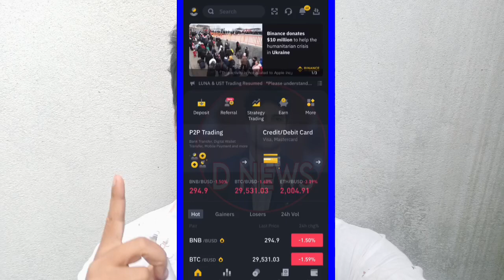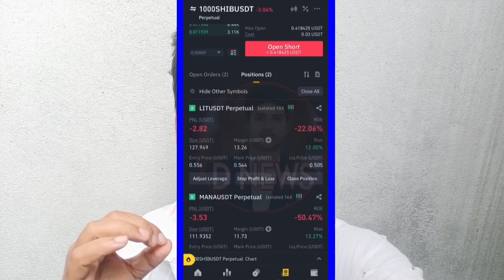Binance future trading 10 usdt to 1000 usdt earning tips | My Best - 99% Accurate Earning Tricks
1. what is USDT-M & COIN-M in binance
 2. what is cross margin & isolated margin in binance
3. binance futures trading in hindi
4. how to do binance future trading in hindi 5. binance long short

About Video - New Earning App 2024 | New Earning App Today | New Self Earning App | New Earning App | Earning Wala

Aaj Ke Es Video Me Maine Ek New Earning App Ke Bare Me Bataya Hai Jisme Aap Without Investment Ke Apni Self Earning Kar Sakte Ho Aur App Upi Me Withdraw Kar Sakte Ho Jiske Liye Aap Ye Video End Tak Jarur Dekhe

paytm cash
earning apps
earning app
earning apps
earning app
2024 best self earning app
earning apps
earning wala
2024 new earning app today
2024 new earning app today
best self earning apps 2024
2024 best self earning app